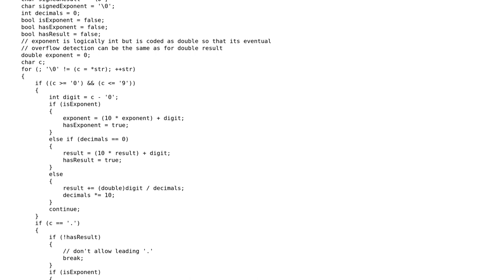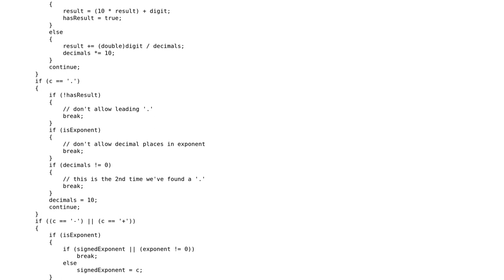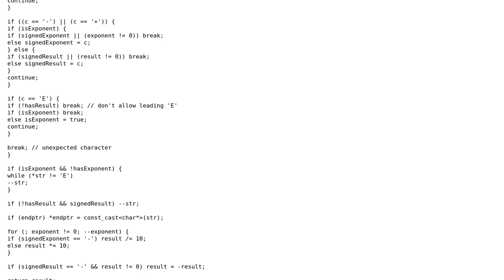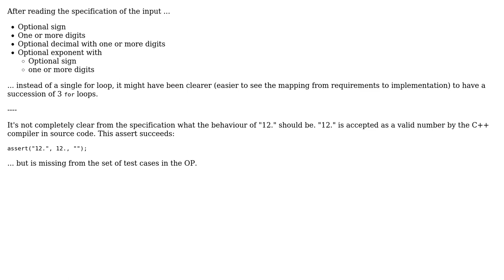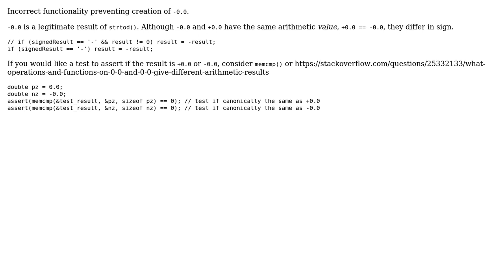Code Review: Implement strtod parsing (3 Solutions!!)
Code Review: Implement strtod parsing

With thanks & praise to God, and with thanks to the many people who have made this project possible! | Content (except music & images) licensed under CC BY-SA | Music | Images & others | With thanks to user chux - Reinstate Monica user ChrisW user AJMansfield and the Stack Exchange Network Trademarks are property of their respective owners. You are responsible for your own actions.